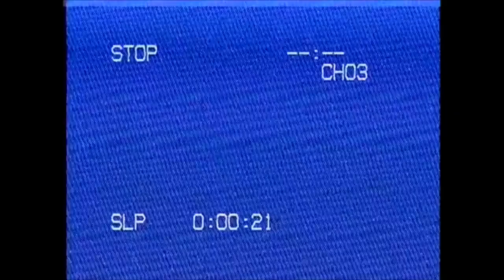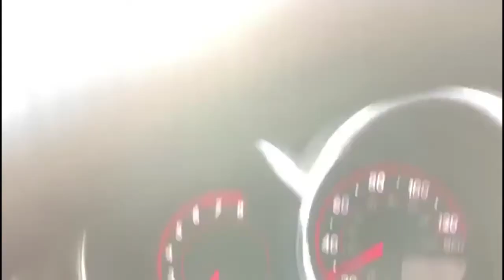Vlog 456 l PEA SOUP